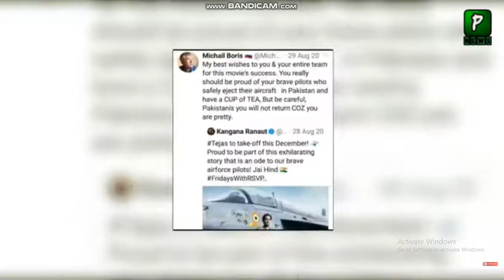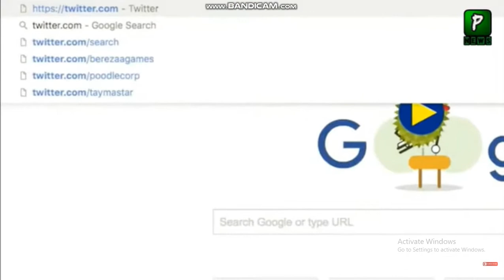INDIAN REPLY TO RUSSIAN ANALYST ABOUT ITS TWEEET